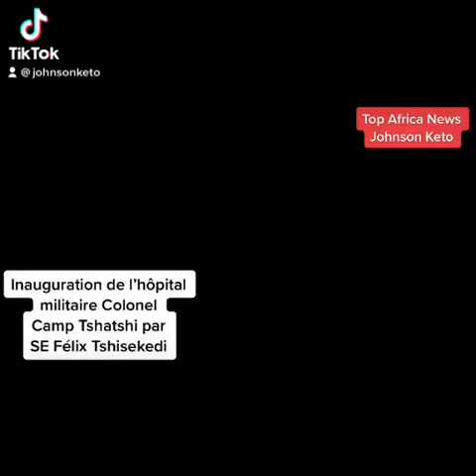Inauguration de l’hôpital militaire du camp TSHATSHI par Fatshi🙏🙏